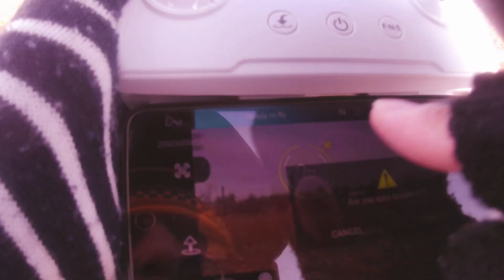HUBSAN Zino Mini SE Drone 4K Camera with 3-Axis Gimbal,, 6KM Video Transmission, 40mins Flight Time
HUBSAN Zino Mini SE; flight test
Flew this drone in a cold windy day, what an amazing drone to fly.